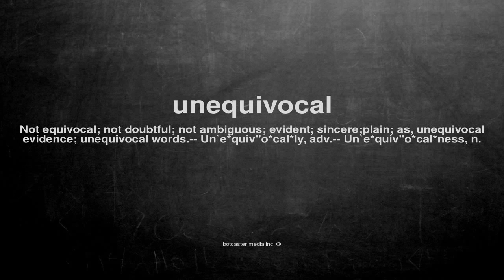What does unequivocal mean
What does unequivocal mean in English?